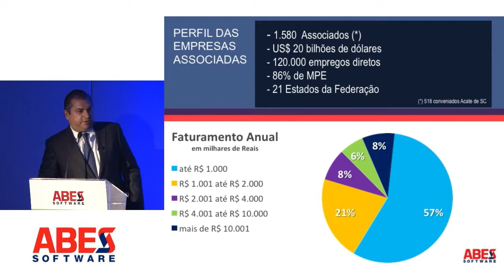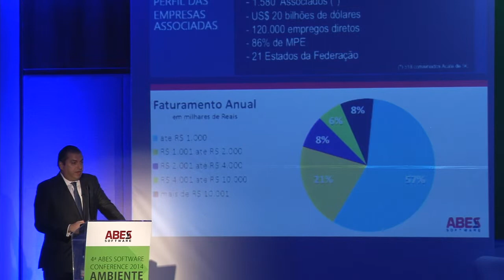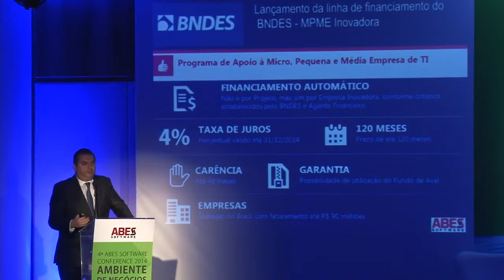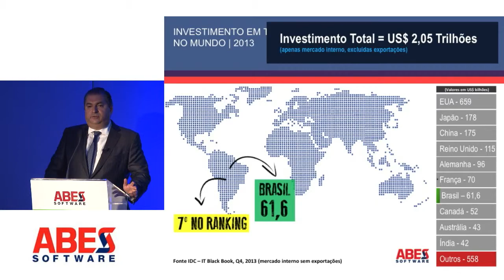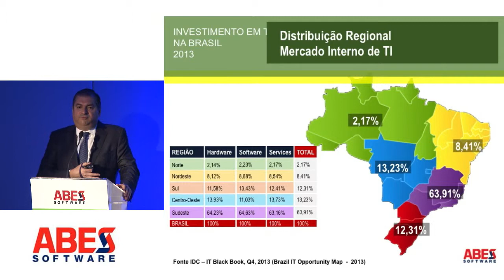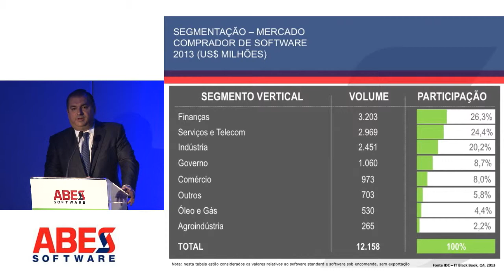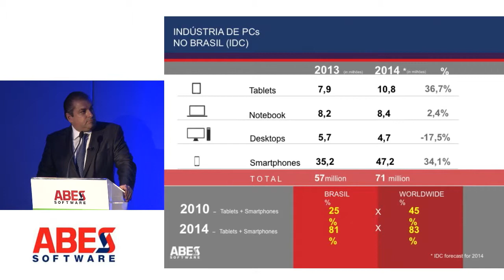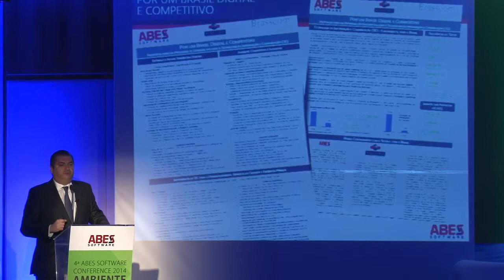Jorge Sukarie, presidente da ABES, apresenta o Estudo Mercado Brasileiro de Software / edição 2014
Palestra realizada na ABES SOFTWARE CONFERENCE, no dia 13/08/2014, em São Paulo.